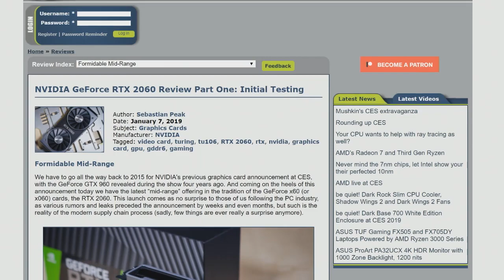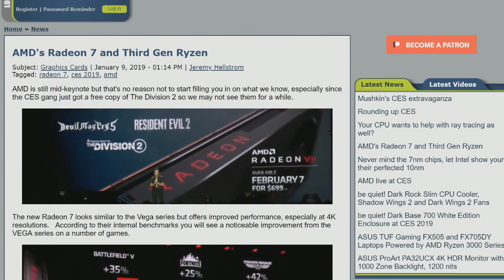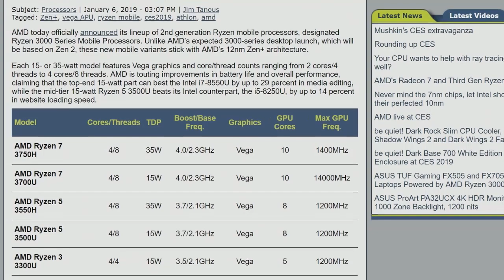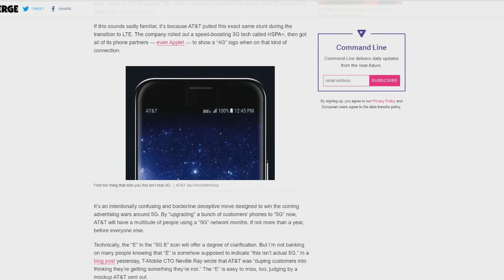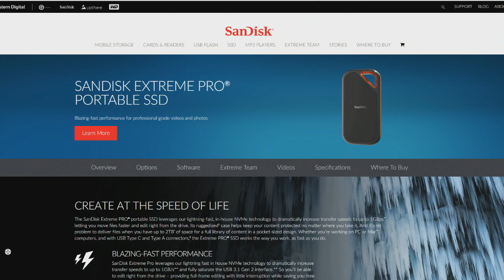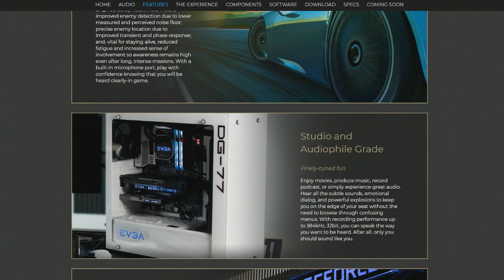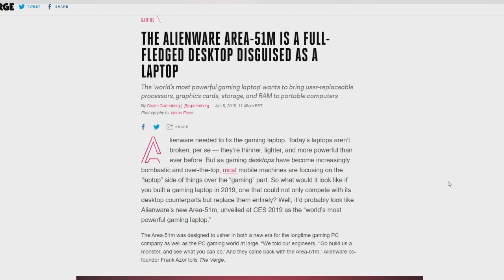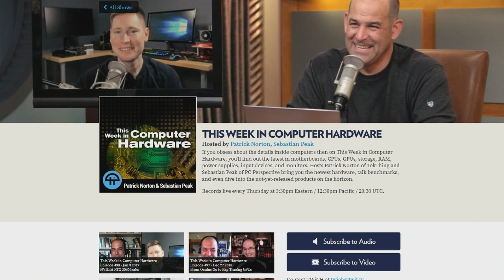AMD Radeon VII, New Ryzen CPUs, NVIDIA RTX 2060 - It's CES 2019! -This Week in Computer Hardware 499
AMD Radeon VII, New Ryzen CPUs, NVIDIA RTX 2060, CES 2019!!!
AMD Radeon VII, New Ryzen CPUs, NVIDIA RTX 2060 benchmarks, the ASUS ProArt monitor, and more. This Week in Computer Hardware ep 499 is all about CES 2019!!!

Hosts: Patrick Norton, Sebastian Peak